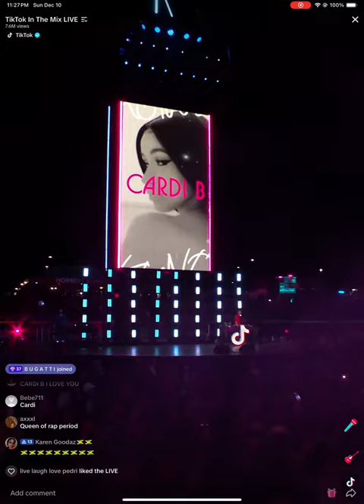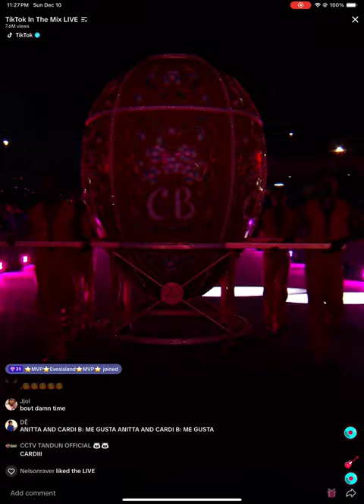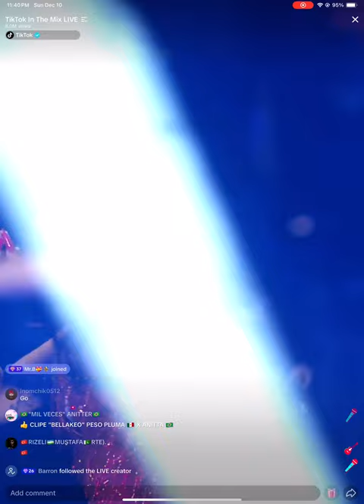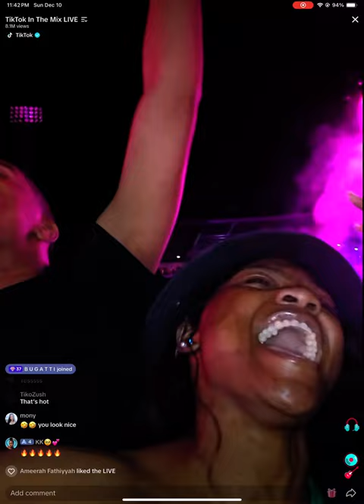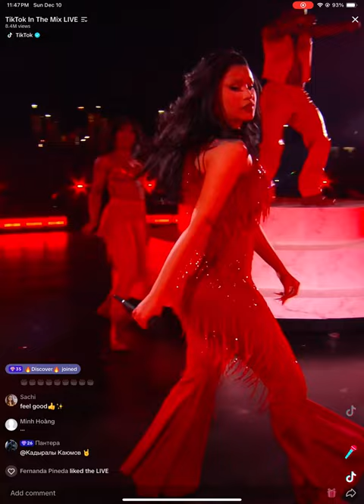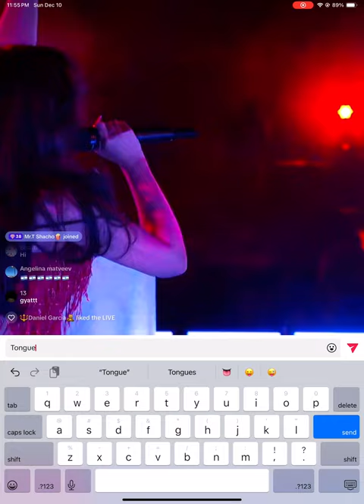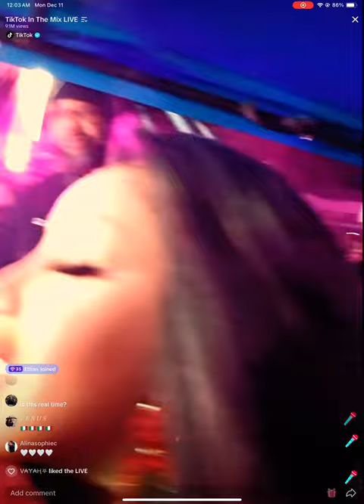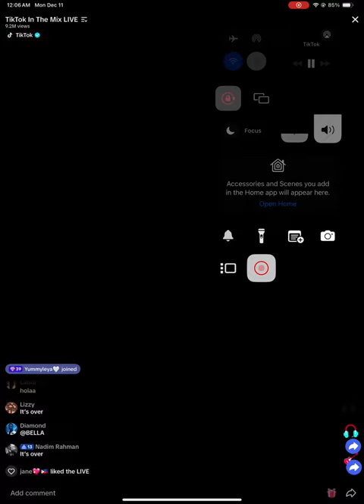CardiB FULL performance @ TikTokinthemix event!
Cardi B has obliterated the TikTok record for most-watched live concert, with 9.2 MILLION viewers. The record was previously held by Ed Sheeran (5.5M).
3:47 Hosts name the Top 10 artists on TikTok in 2023. Cardi is #7.
5:21 Top 10 tracks of the year.
7:58 Cardi’s Intro.
9:04 Cardi’s entrance. Preforms “Bongos”.
12:08 Cardi says her outfit is giving Selena Quintanilla & sings a little of “Como La Flor”.
12:30 Cardi preforms “Money”.
14:40 Cardi preforms “No Limit”.
16:33 Cardi preforms “She Bad”.
18:43 Cardi preforms “Twerk”.
20:43 Cardi preforms “Bartier Cardi”.
23:24 Cardi gives speech.
24:09 Cardi says she coming hardER in 2024!
24:22 Cardi preforms “Get Up 10”.
27:02 Cardi preforms “Press”.
28:35 Cardi preforms “Point Me 2”.
31:10 Cardi preforms “Tomorrow 2”.
32:58 Cardi preforms “Up”.
35:12 Cardi preforms “WAP”.
37:44 Cardi preforms “Finesse”.
39:20 Cardi preforms “Bodak Yellow”.
41:45 Cardi preforms “I Like It”.
43:18 “I Like It” remixed with BadBunny’s “Titi Mi Pregunto”.
44:18 Cardi says thank you & bye to Arizona.
45:17 Cardi gets on golf cart.
46:48 Camera cuts. End of show.